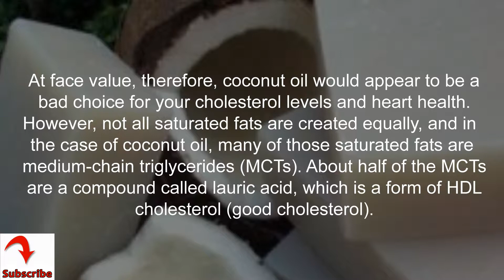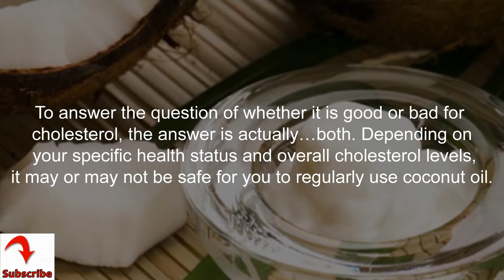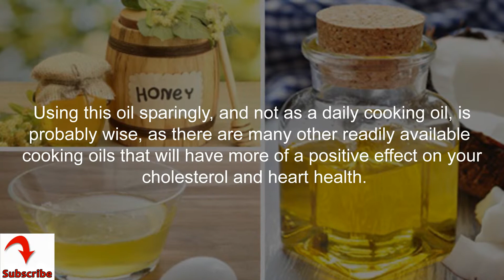Is Coconut Oil Good Or Bad For Your Cholesterol?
Coconut oil is becoming increasingly popular in recent years, both as a cooking component and a tool for natural health. The impact it has on cholesterol levels, however, means that you should pay attention to how often you’re using it.

Is Coconut Oil Bad For Your Cholesterol?

When it comes to coconut oil, many people point out that it is quite high in saturated fat, which is generally considered unhealthy and can contribute to your high cholesterol levels. In fact, coconut oil is made up of more than 85% saturated fat, which is far more than olive oil (about 15%) or even lard (40%). At face value, therefore, coconut oil would appear to be a bad choice for your cholesterol levels and heart health.

However, not all saturated fats are created equally, and in the case of coconut oil, many of those saturated fats are medium-chain triglycerides (MCTs). About half of the MCTs are a compound called  lauric acid, which is a form of HDL cholesterol (good cholesterol). LDL cholesterol is the unhealthy form of cholesterol, which can cause plaque to build up in your arteries. HDL cholesterol (good cholesterol) in coconut oil can help to remove plaque and protect cardiovascular health.

coconut oil for cholesterol

So, while coconut oil’s fat content leans heavily towards saturated fats, the body experiences an increase in both good and bad forms of cholesterol. Now, given the recent upswing in popularity for coconut oil, there is a significant amount of research being done on the exact effects of this substance, but generally speaking, it is not considered dangerous when consumed in moderation.

To answer the question of whether it is good or bad for cholesterol, the answer is actually…both. Depending on your specific health status and overall cholesterol levels, it may or may not be safe for you to regularly use coconut oil. Using this oil sparingly, and not as a daily cooking oil, is probably wise, as there are many other readily available cooking oils that will have more of a positive effect on your cholesterol and heart health.